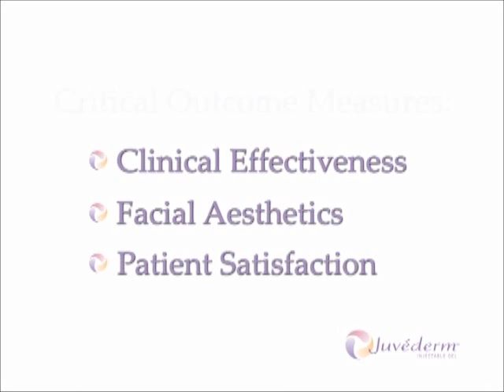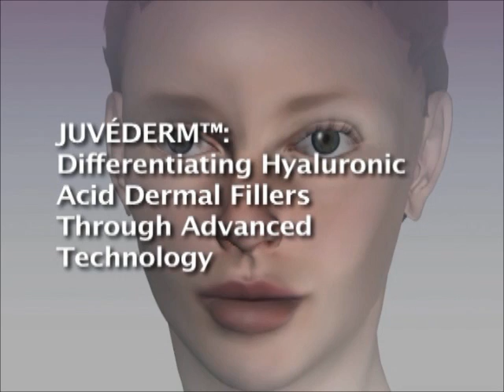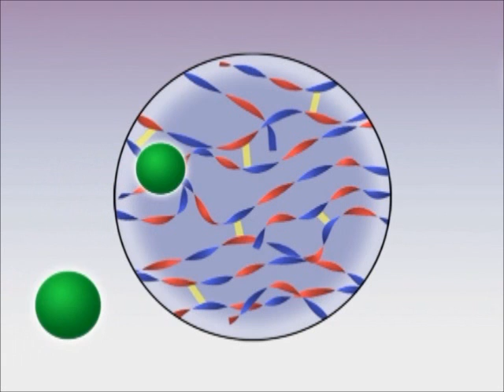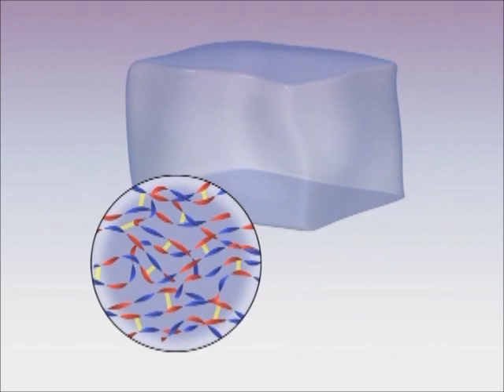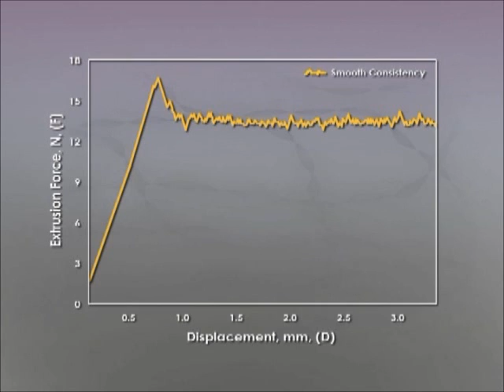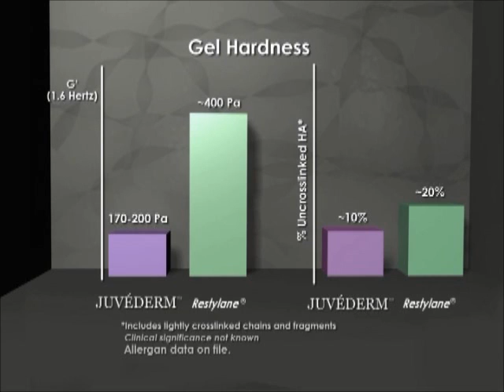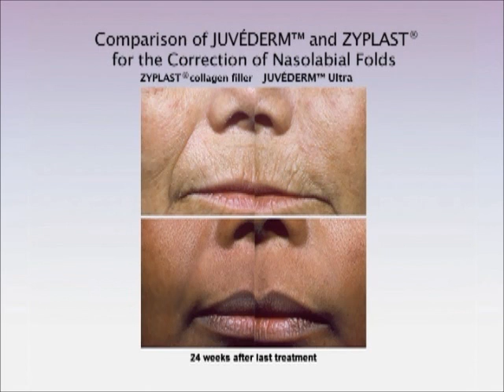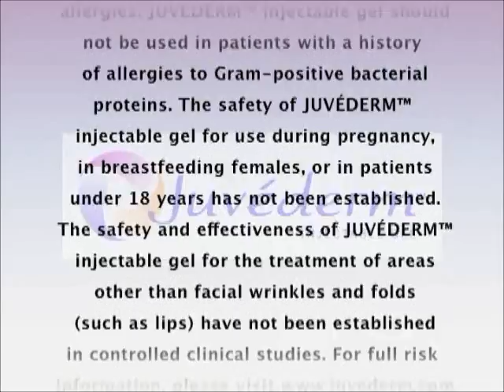Juvederm: Differentiating Hyaluronic Acid Dermal Fillers Through Advanced Technology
This is an interesting video discussing how the chemical and physical properties and formulation technologies may differentiate performace among currently available HA filler products. Distributed by Allergan.